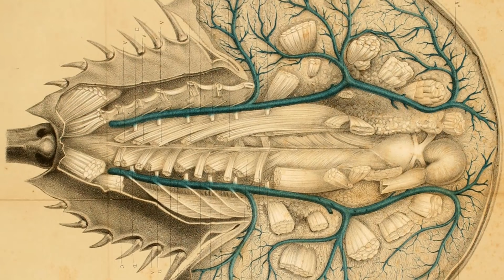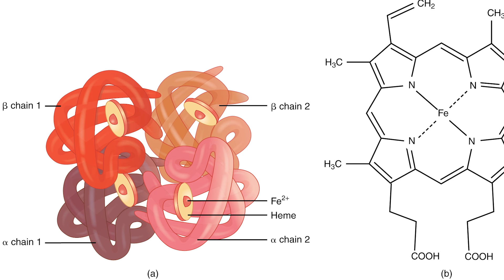Kosmiczna krew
Choć żyją na Ziemi od milionów lat, ich niebieska krew jest wykorzystywana w najnowszych technologiach. Potrzebuje jej przemysł kosmiczny i farmaceutyczny. Może w przyszłości nauczymy się produkować taką krew dla ludzi?